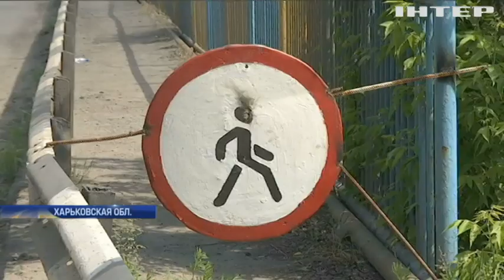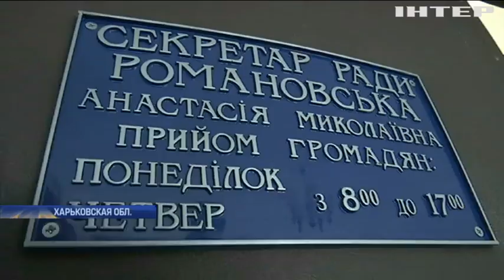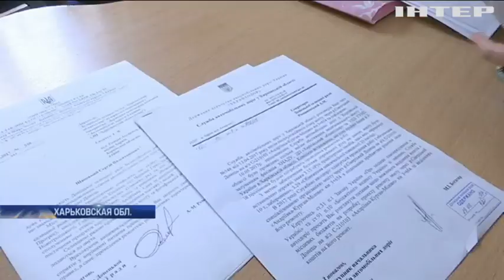На Харьковщине рухнул мост